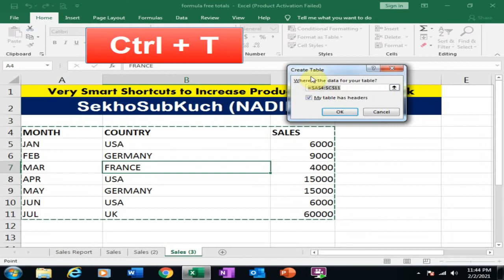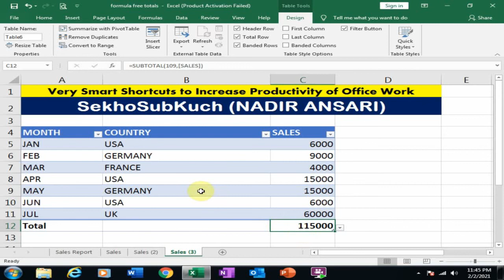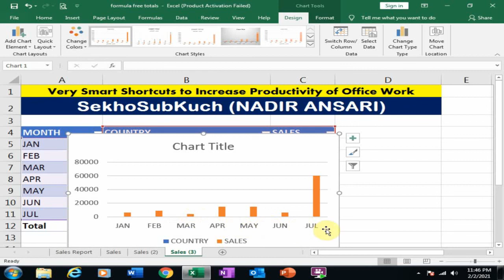Formula Free Total to Increase the Productivity of Office Work